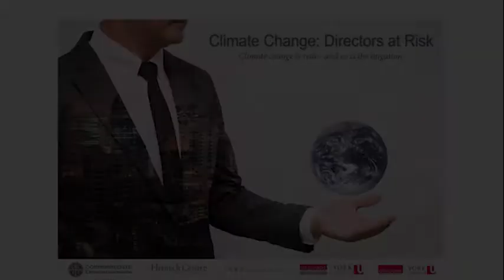Keynote: The FSB's Task Force on Climate-related Financial Disclosures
Jane Ambachtsheer, Partner and Chair of Global Responsible Investment Business, Mercer (Paris Office), and Member, Financial Stability Board’s Task Force on Climate-related Financial Disclosure